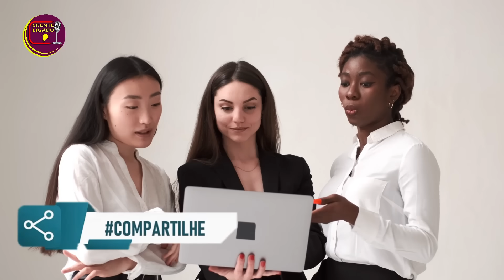Se Isso For Verdeda Sobre A FILHA De Sara Mariano????